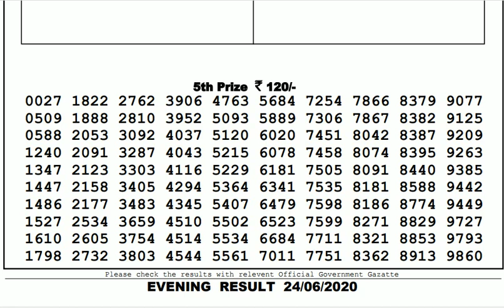Lottery Live I Lottery Results I Sombad Lottery 11.55am 04.00pm 08.00pm gdn